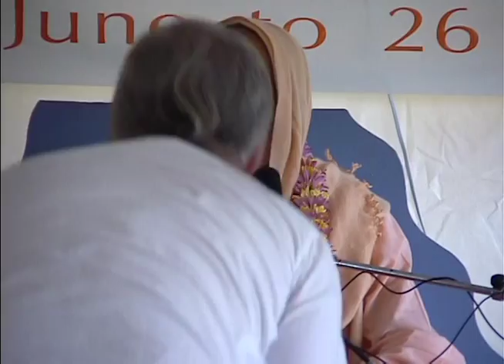06 24 2000 Alachua BVN Class PM